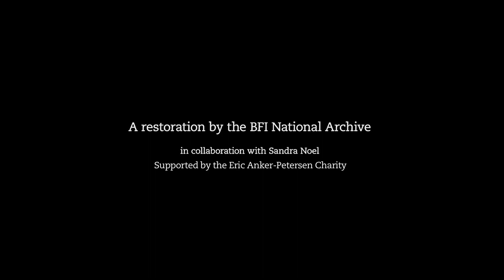The Epic of Everest (Trailer)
The Epic of Everest (1924) is the official film record of the third attempt to climb Mt. Everest and features ill-fated climbers George Mallory and Andrew Irvine, who died on the expedition. The film was shot by Captain John Noel, a heroic, pioneering explorer in brutally harsh conditions with a hand-cranked camera. Painstakingly restored by the BFI, the restored version of the film was released in cinemas in the UK in 2014.